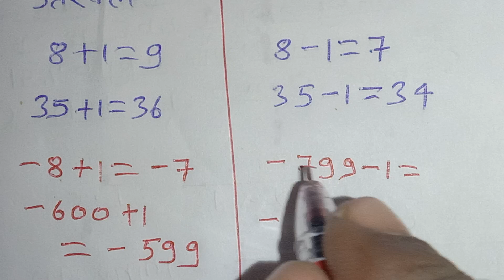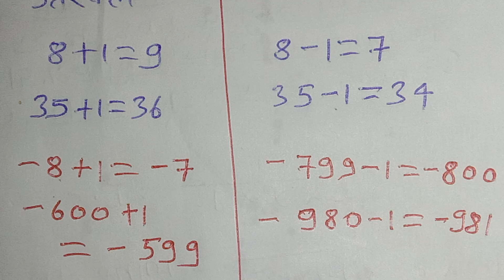SUCCESSOR AND PREDECESSOR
what is a successor
 what is a predecessor
 successor
 predecessor
 successor and predecessor of a number
 fourth grade math
 fifth grade math
 cbse math
 icse math
 elementary math
 aptitude
 bank exam math
 ssc math
 bank exam